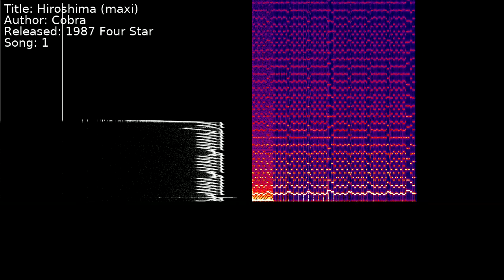Cobra - Hiroshima (maxi) | Song 1 [C64] [SID]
Title: Hiroshima (maxi)
Author: Cobra
Released: 1987 Four Star
Song: 1